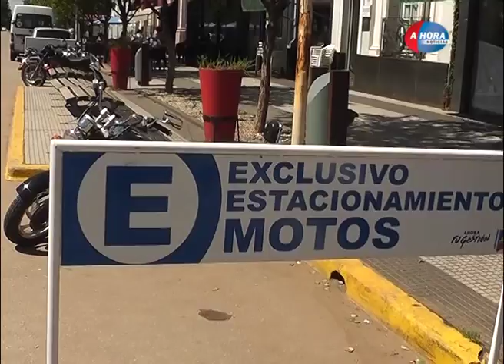ANDREA VELECHE ESTACIONAMIENTO PARA MOTOS